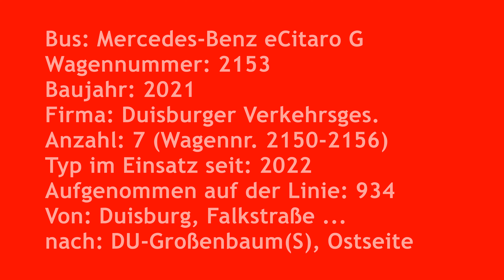[Video] Bus Mercedes-Benz eCitaro G | #2153 | Duisburger Verkehrsgesellschaft AG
Zwischen Duisburg, Falkstraße und Duisburg-Großenbaum S-Bahnhof, Ost entstand im April 2022 ein Video in einem Mercedes-Benz eCitaro G (Wagennr. 2153) der Duisburger Verkehrsgesellschaft AG (DVG).

Im März 2022 setzte die Duisburger Verkehrsgesellschaft AG (DVG) erstmals batterieelektrische Busse vom Typ MB eCitaro G ein.
Die sieben Busse werden auf dem DVG-Betriebshof Unkelstein aufgeladen und kommen auf der Linie 934 zum Einsatz.

Daten:
Bus: Mercedes-Benz eCitaro G
Wagennummer: 2153
Baujahr: 2021
Firma: Duisburger Verkehrsgesellschaft
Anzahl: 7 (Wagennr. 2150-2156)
Typ im Einsatz seit: 2022
Aufgenommen auf der Linie: 934
Von: Duisburg, Falkstraße ...
nach: Duisburg-Großenbaum S-Bf., Ost